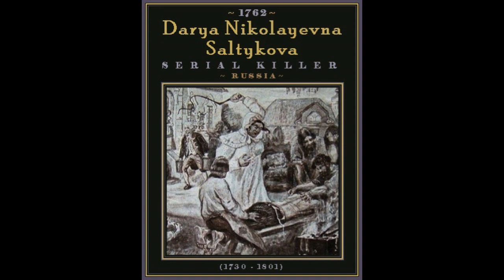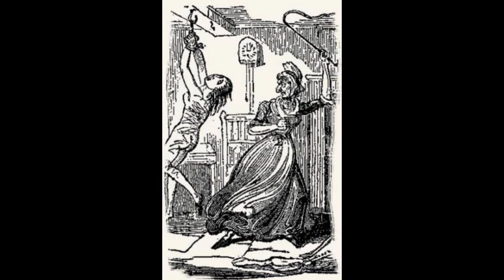Darya Nikolayevna Saltykova I Russian Blood Countes Was Addicted To Torment & Killed Over 130 People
Darya Nikolayevna Saltykova  March 11, 1730 – December 27, 1801), commonly known as Saltychikha , was a Russian noblewoman, sadist, and serial killer from Moscow. She became notorious for torturing and killing most of her serfs, mostly females. Saltykova has been compared to the earlier Hungarian "Blood Countess," Elizabeth Báthory, who committed similar crimes in her home, Čachtice Castle, against servant girls and local serfs.